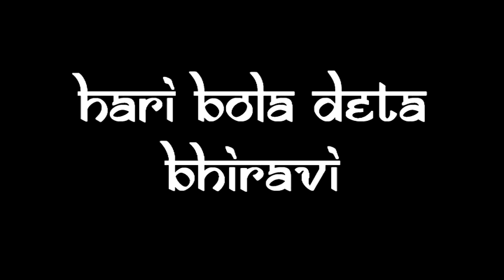Hari Bola Deta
Sri Shimoga Vengopal sings Bhiravi - Hari Bola Deta at Sri Vithobha Devasthan, Gosripuram, Kochi.  His Naad pooja took place during recent visit to Kochi. Rohit Bharadwaj on Harmonium, Sumit Nayak on Tabla.